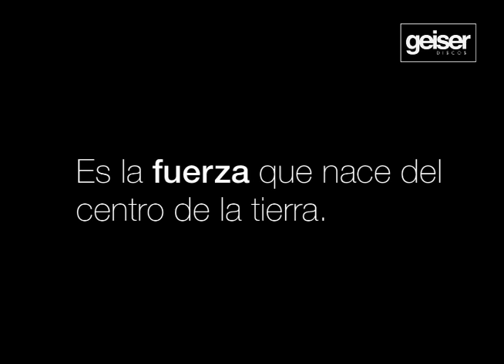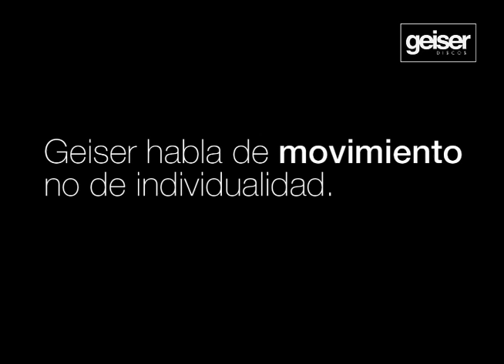GEISER - Trailer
GEISER DISCOS.